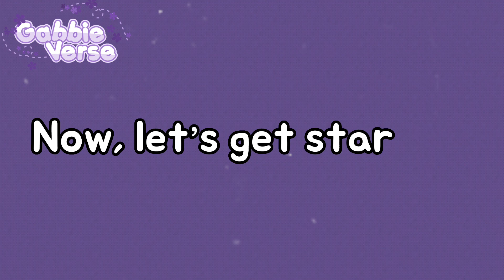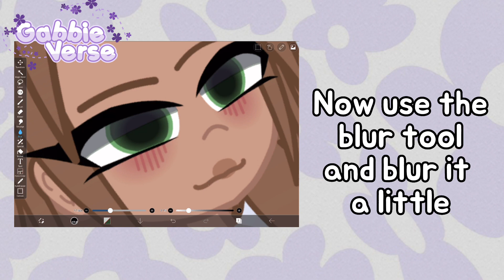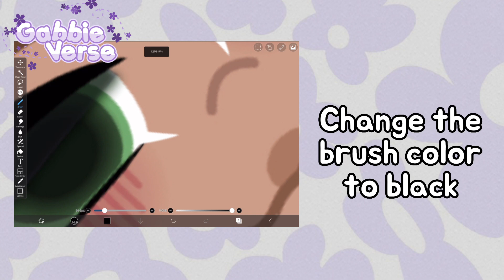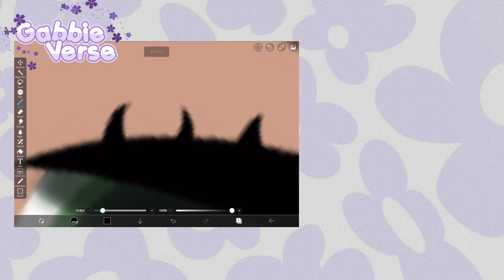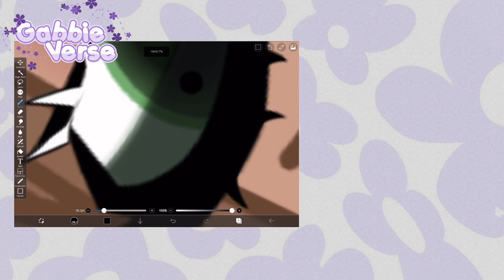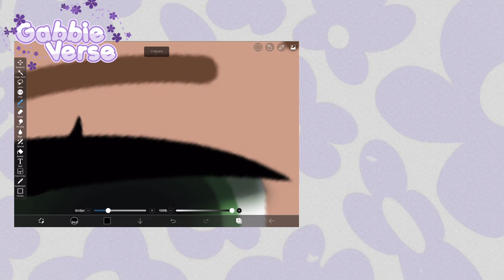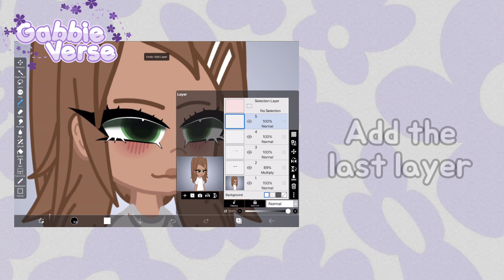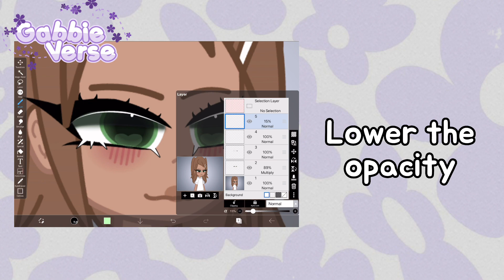|| .•° ✿ How I edit eyes with Ibspaint ,, gacha club ,, || .•° ✿ Gabbieverse ||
⭑･ﾟﾟ･*:༅｡.｡༅:*ﾟ:*:✼✿　　✿✼:*ﾟ:༅｡.｡༅:*･ﾟﾟ･⭑

Hello my starlights! Today, I've made a quick tutorial on how I edit eyes with Ibspaint in gacha club! This is my original eye editing style, so make sure to credit me if you use this tutorial! Tysm for watching! See you tomorrow! Love you! 💕

⭑･ﾟﾟ･*:༅｡.｡༅:*ﾟ:*:✼✿　　✿✼:*ﾟ:༅｡.｡༅:*･ﾟﾟ･⭑

⭑･ﾟﾟ･*:༅｡.｡༅:*ﾟ:*:✼✿　　✿✼:*ﾟ:༅｡.｡༅:*･ﾟﾟ･⭑

⊹ 𝙈𝙪𝙨𝙞𝙘 𝙄 𝙪𝙨𝙚𝙙! / credits

⭑･ﾟﾟ･*:༅｡.｡༅:*ﾟ:*:✼✿　　✿✼:*ﾟ:༅｡.｡༅:*･ﾟﾟ･⭑